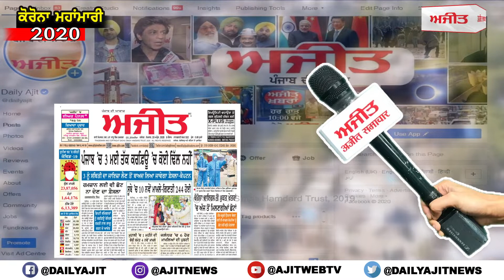ਏ ਐੱਸ ਆਈ ਸੁਰਿੰਦਰ ਪਾਲ ਦਾ ਡਿਊਟੀ ਦੌਰਾਨ ਮਨਾਇਆ ਜਨਮ ਦਿਨ